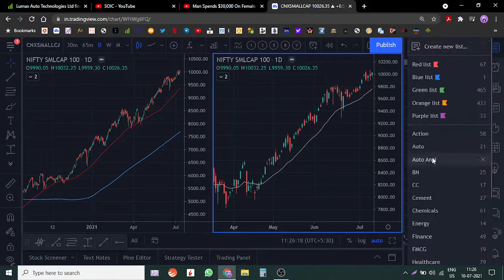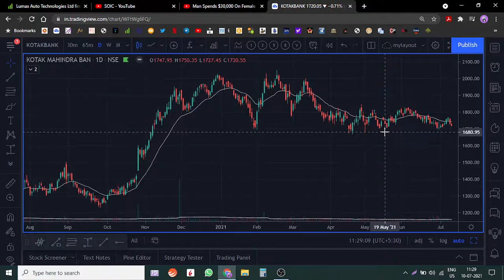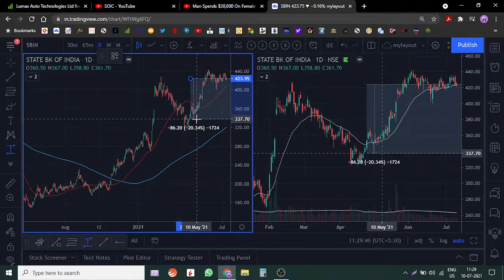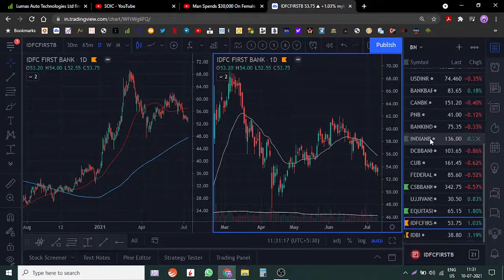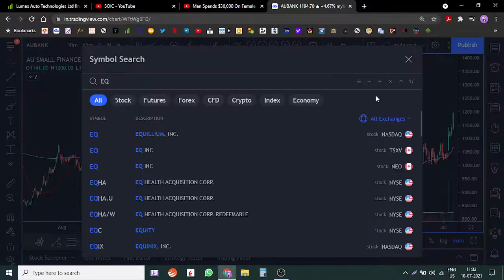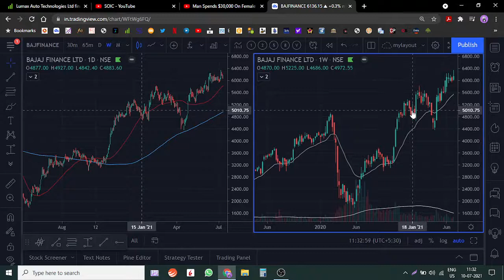Nifty, Bank Nifty, Broader Market Analysis